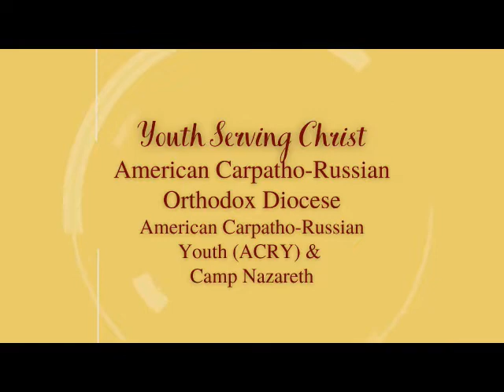Youth Serving Christ - Episode 6: American Carpatho-Russian Orthodox Diocese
In honor of the Year of Youth, the Youth Serving Christ video series celebrates our youth's efforts to serve Christ by serving their neighbor. It is through this Christian service of love, that our youth not only grow in Christ but better understand what it means to be Christ in their life.

Episode 6 highlights the youth of the American Carpatho-Russian Orthodox Diocese.  Fr. Miles Zdinak, National ACRY Advisor, along with youth, Camp Nazareth Staff and ACRY Advisors share the many ways that their youth serve Christ by serving others.